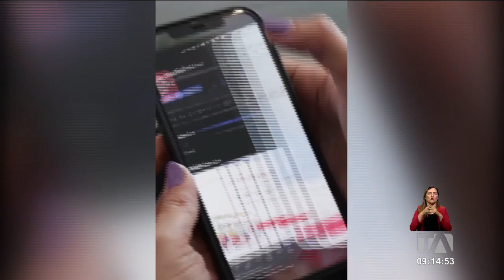Go Girls, la empresa de taxis de mujeres para mujeres